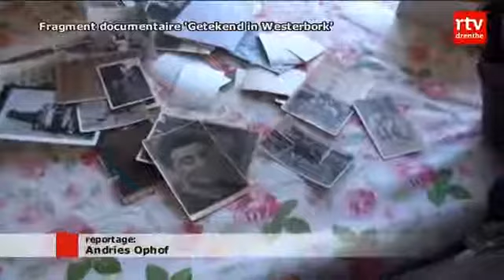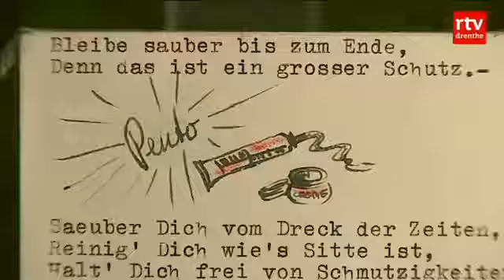Reportage tekenaar Leo Kok Kamp Westerbork